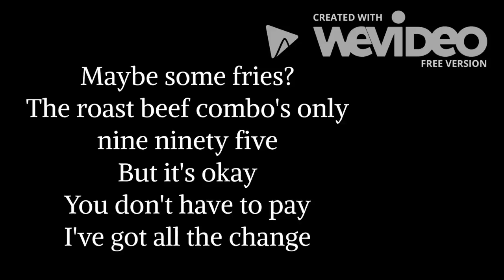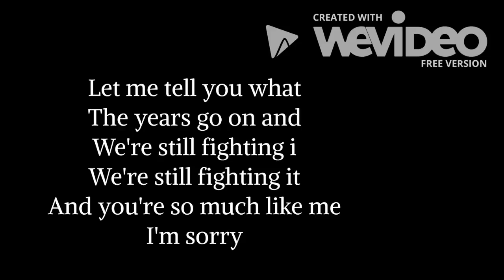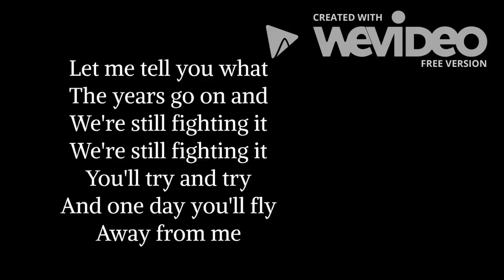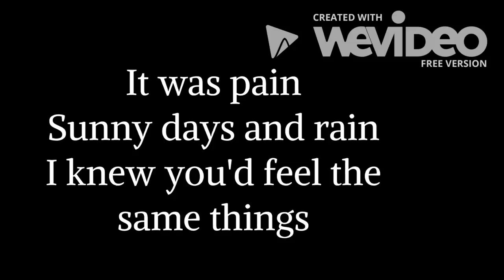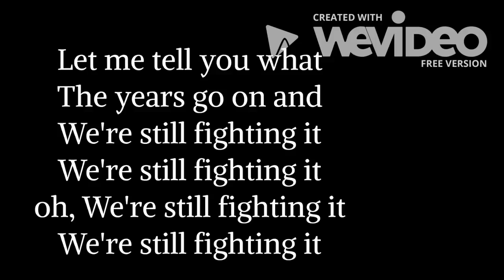Ben Folds - Still fighting it | Lyrics